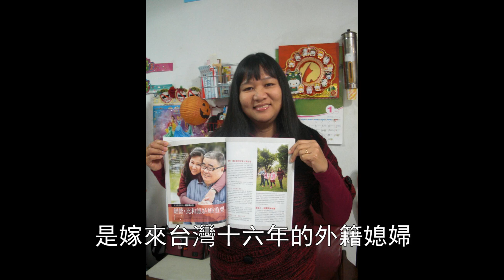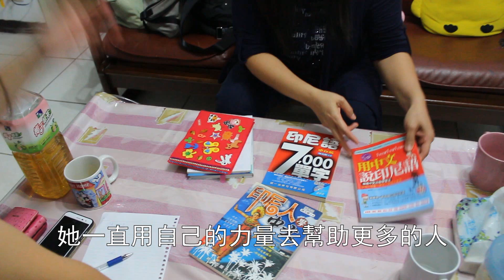從通譯到創業 印尼媳婦陳鳳玲在台生根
從印尼嫁到台灣十六年，如果問陳鳳玲，覺得自己最大的改變是什麼？她會告訴你，「我覺得自己更有自信了吧！更勇敢了！」學中文、考通譯、到現在學習創業……陳鳳玲說，在印尼生活二十八年後來到台灣十六年，「在台灣的時間已經快要到印尼的一半了！」